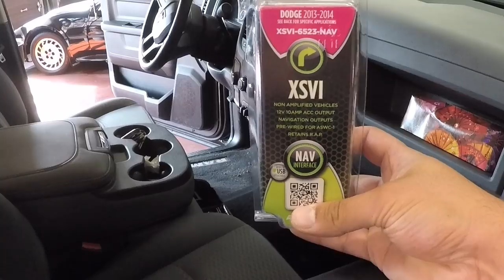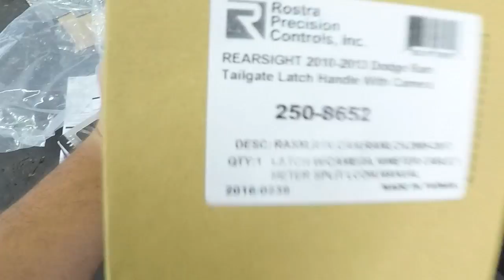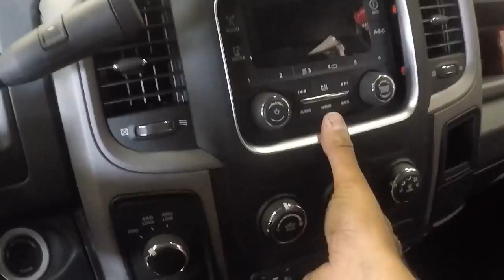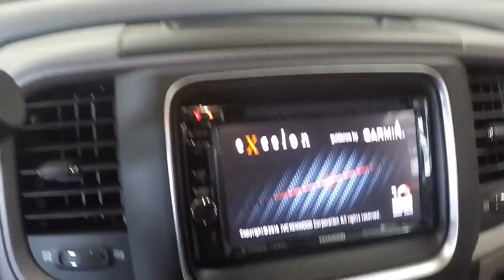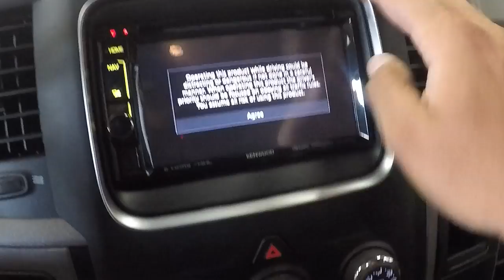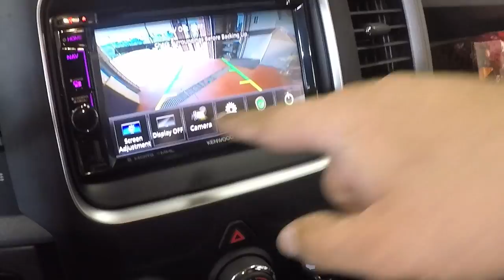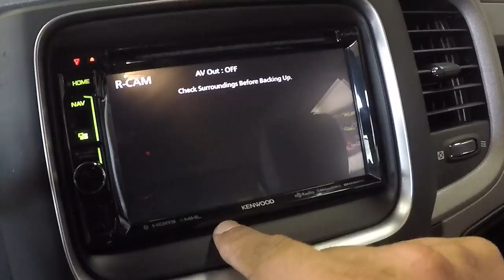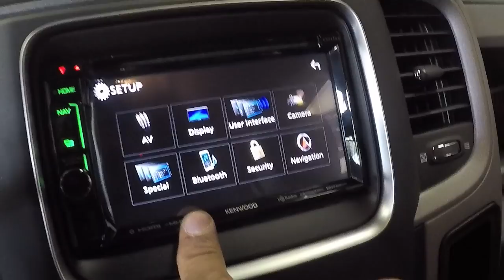Dual Camera Set Up! Truck&Trailer The Truck Drivers Dream! Part 1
They say you're not a man until you can back your truck and trailer up without any assistance, with todays technology its a surprise to all that trucks these days are not coming with these features as standard equipment, hell even some trucks do not come with factory trailer hitches….Mind Boggling!

In this video I take you through the steps of installing a stereo with Apple Car play, Navigation as well as dual camera inputs, one for the truck and one for the the eventual trailer that will be coming in shortly.

Want to send me something that I will show case on a video?

CarPhonix Car Audio
663 Wellington Rd South
London ON Canada
N6C4R4
Attn: Gatlin

Most importantly enjoy the content and feel free to make suggestions!

Remember…..Crimpin Aint Easy